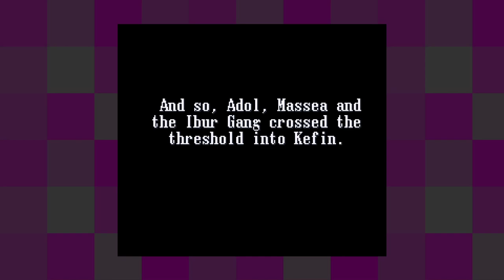Ys V: Lost Kefin, Kingdom of Sand [7] Crystal Kingdom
Sure, plot happened, but that didn't stop this part from feeling like a total slog. Feels like I must be nearing the end though.